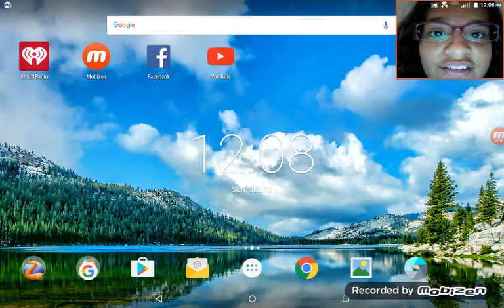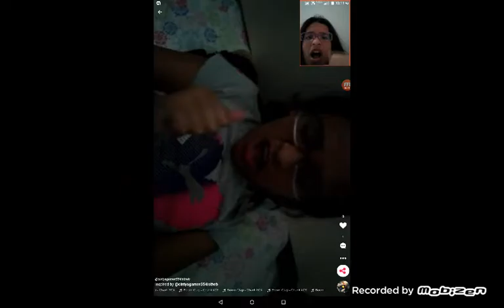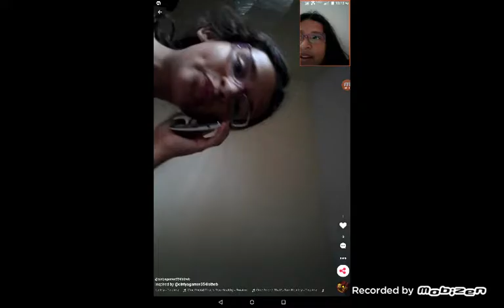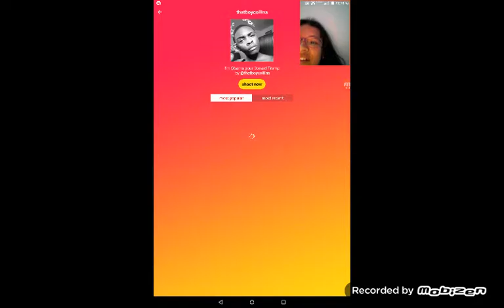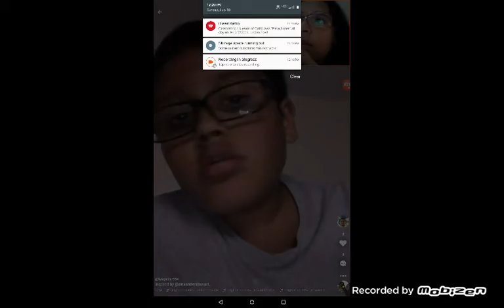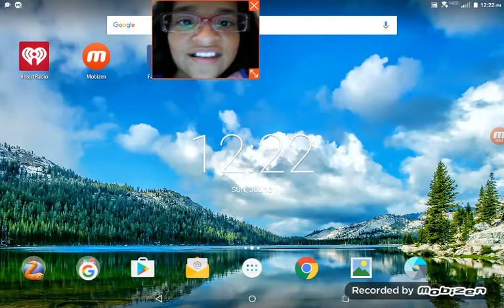Part two of musically